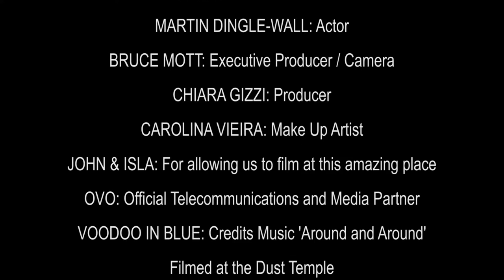It's All Art - Episode 01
Australian Actor Martin Dingle-Wall is known for his roles in Home & Away, Underbelly, Upper Middle Bogan, Rescue Special OPS, COPS LAC, Satisfaction, Strangerland, Happy Hunting, Gun Shy, and is about to star as the lead in 7 Part mini series, CYPHER, filmed in L.A.

Martin and Chiara Gizzi have fun chatting about CYPHER and the life of being an Australian Actor.

Filmed in Currumbin on the Gold Coast QLD, November 2019.